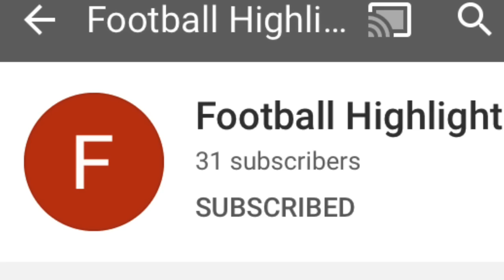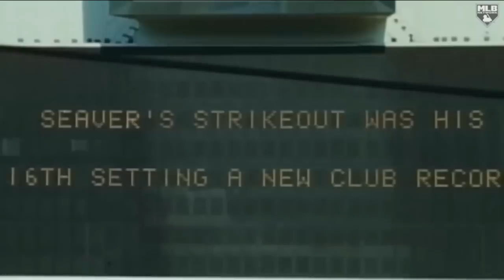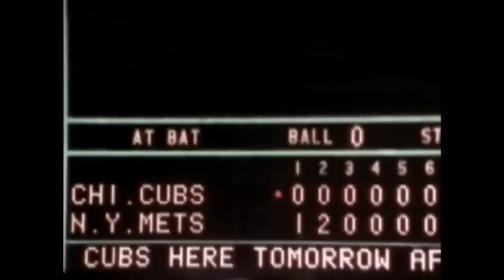Tom Seaver Highlights